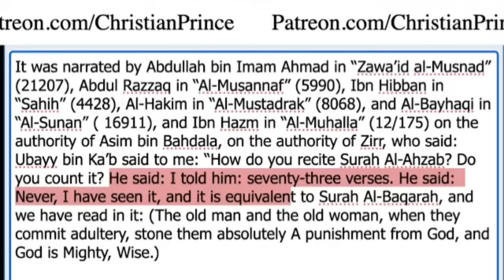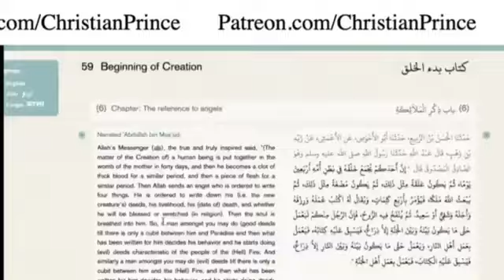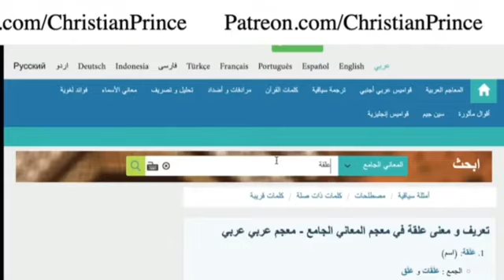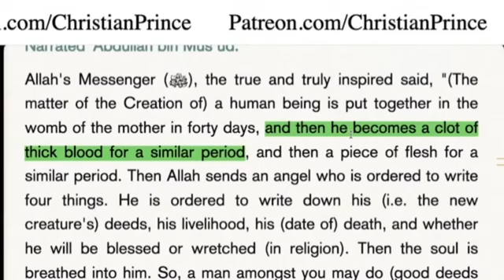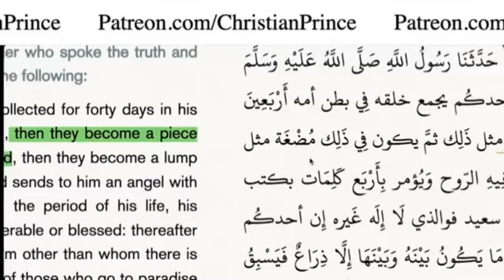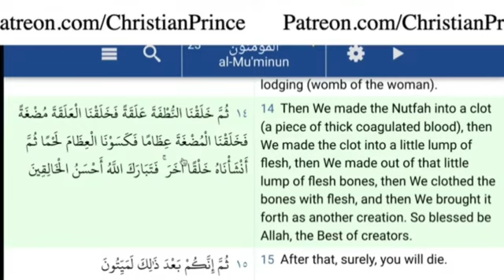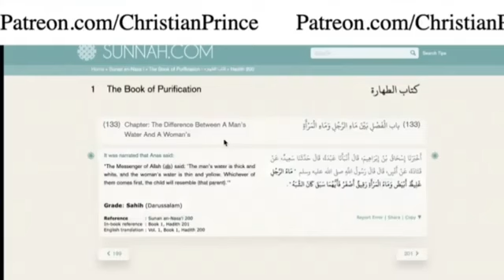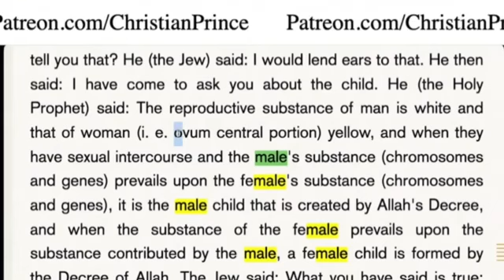Two Muslim trying to defend Islam Christian Prince get them busted without mercy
Christian Prince Debates